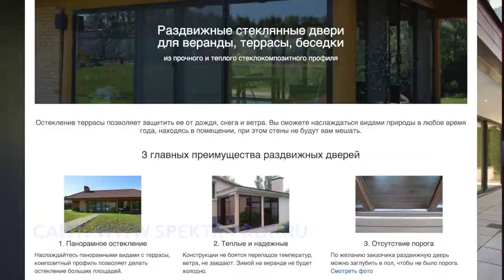Отзыв клиента: компания "АТ СПЕКТР"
Отзыв о сотрудничестве от компании "АТ СПЕКТР".

Компания занимается установкой светопрозрачных конструкций: остекление террас, беседок, коттеджей, балконов, установкой раздвижных дверей.

Работы:
- разработка сайта,
- его техническая поддержка,
- SEO продвижение
- копирайтинг
- ведение контекстной рекламы

Сотрудничаем с 2010 года.